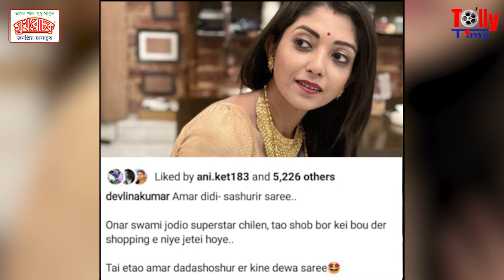দেবলীনার পরনে সেই শাড়ি, যে শাড়ি নিজের স্ত্রী গৌরী দেবীকে কিনে দিয়েছিলেন মহানায়ক উত্তম কুমার